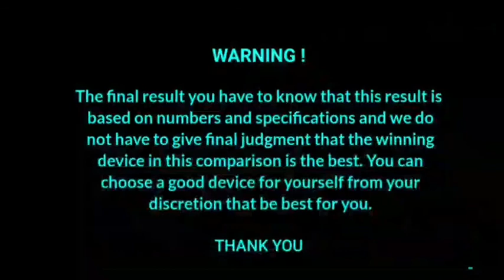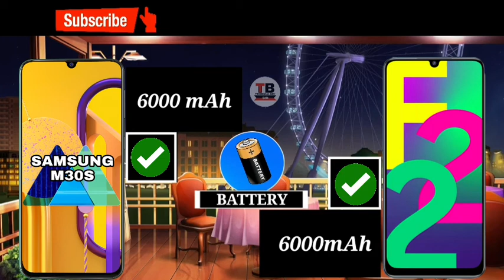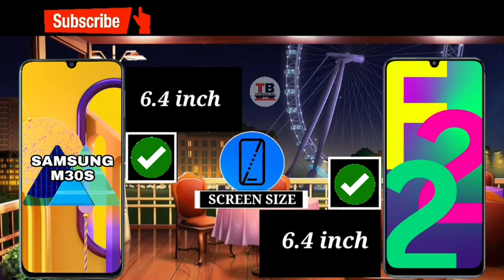Samsung m30s vs samsung f22 | samsung f22 vs samsung m30s full comparison.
Samsung m30s vs samsung f22 | Samsung f22 vs poco m2 pro
Hello,
《My other videos link click》 -
Samsung m21 vs redmi note 9 pro-

《YOUR QUERIES 》-
Samsung m30s vs samsung f22 | Samsung f22 vs Samsung m30s